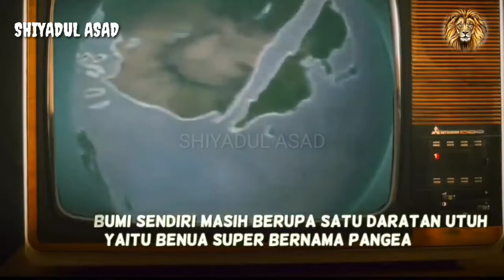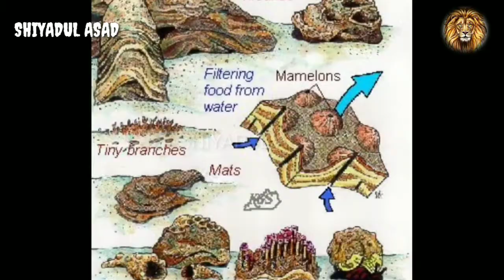FENOMENA ALAM - BUMI MAKIN TUA - KEPUNAHAN MASSAL YANG PERNAH TERJADI || KEM KEM GROUP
Bumi Makin Tua, Ini 5 Kepunahan Massal yang Pernah Terjadi

Bumi semakin tua sudah tak bisa dipungkiri lagi, banyak tanda-tanda yang menunjukkannya. Seperti beberapa kepunahan massal yang pernah terjadi.

Menurut estimasi umur bebatuan tertua di Bumi, planet yang dihuni manusia ini sudah terbentuk sekitar 4,5 miliar tahun yang lalu.

Dengan melihat fakta ini, tentu banyak kepunahan massal yang terjadi di planet Bumi.

Menurut teori Big Bang, Bumi terbentuk dari ledakan dahsyat sekitar 13,8 miliar tahun lalu. Ledakan ini yang menghasilkan debu dan awan hidrogen yang semakin lama semakin padat.

Semakin tua Bumi, maka makin banyak hal yang sudah terjadi dan pernah dialami oleh planet tempat tinggal kita ini.

Manusia purba menghilang, hewan menghilang, hingga mencairnya gunung es sehingga membentuk lautan yang luas.

Jika memang telah banyak hal terjadi di Bumi ini selama miliaran tahun lalu, maka pasti banyak kepunahan massal yang terjadi hingga menjadi parah.

Kepunahan pertama datang pada pertengahan zaman ordovisum saat kondisi Bumi masih hangat dengan kelembapan atmosfer ideal untuk kehidupan makhluk hidup.

Hingga pada akhir zaman ordovisium sekitar 443 juta tahun lalu, kehidupan berubah secara ekstrem saat benua tua bernama Gonwana mencapai kutub selatan.

Kala itu, suhu Bumi turun secara drastis dan es meningkat hingga terjadi penurunan permukaan air laut.

Hal ini berakibat pada kegagalan fotosintesis yang mengakibatkan kekacauan ekosistem. Sekitar 86 persen populasi makhluk hidup lenyap hanya dalam kurun waktu 3 hingga 2 juta tahun.

Organisme yang berada di laut pun terkena dampak kepunahan pertama ini. Beberapa diantaranya Brachiopods, Conodonts, Acritarchs, Bryozons, dan Trilobites.

Saat itu, hujan meteor datang menyebabkan global anoxia, atau menurunnya jumlah oksigen secara drastis, meningkatnya aktivitas tektonik lempeng, perubahan muka laut, dan perubahan iklim.

Sekitar 75 persen makhluk hidup menyerah dan punah. Yang paling mengalami dampak besar dari masa ini adalah terumbu karang dan stromatoporoids, sejenis binatang laut tak bertulang belakang.

Dilansir dari The Transformers, kepunahan ketiga terjadi sekitar 251 juta tahun lalu atau pada era yang disebut zaman perm.

Pada zaman perm ini, sebuah benua besar bernama Pangea muncul dengan daratan luas yang mengakibatkan perubahan geologi, iklim, dan lingkungan.

Letusan gunung api terus terjadi dan mengeluarkan lava seluas 300 juta kilometer persegi dan menghasilkan endapan setebal lebih dari 1.750 meter.

Endapan ini lalu disebut sebagai Siberian Traps yang kini dikenal sebagai daratan Rusia.